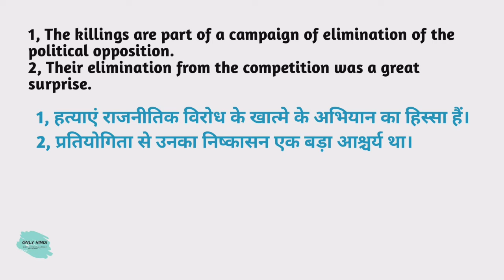Elimination meaning in hindi | Elimination Ka Kya Matlab hota hai | Daily use English words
Nmskar Dosto Aaj is Video me Maine Aapko  Elimination meaning matlab kya hota hai bataenge.

Word meaning,
Daily life English words,
English Vocabulary,